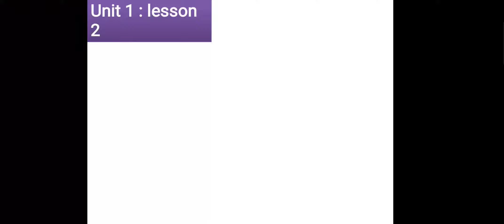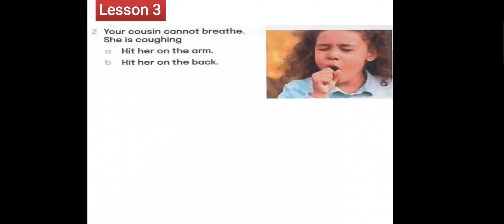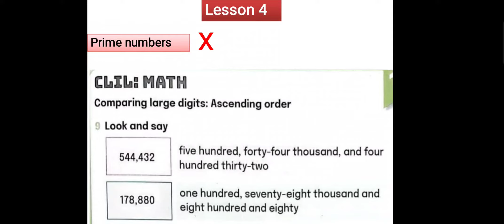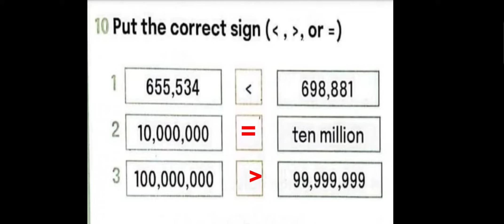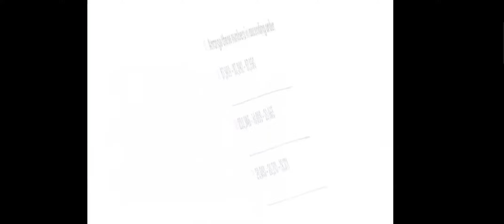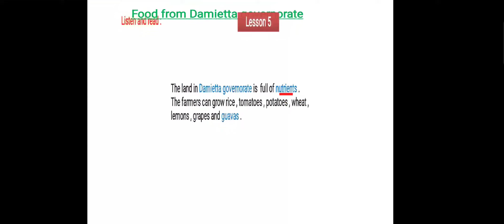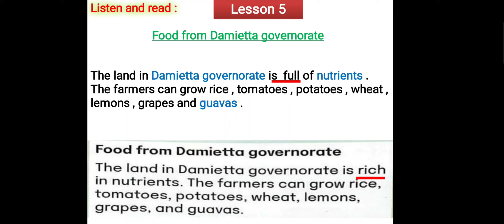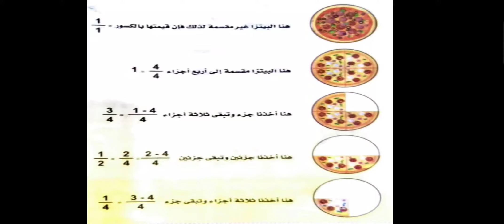التعديلات الوزاريه لمنهج كونكت فور 💥 الصف الرابع الإبتدائى 2021_2022